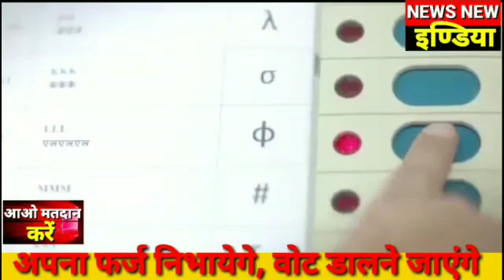5 May 2019